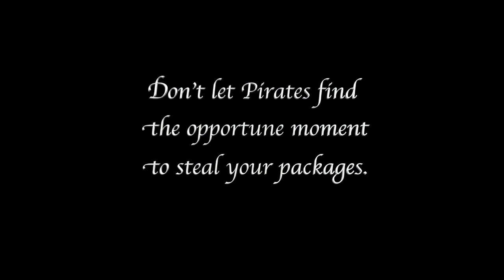Packaging Pirates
Pilfering packages is the pirates' way. Protect your porch!

If you are planning on heading out this holiday weekend, make sure any items you may have ordered are delivered safely to your home.

Have a neighbor pick up your packages, or schedule them to be delivered at a specific time! You can also have them sent to a local Amazon locker, where they will stay out of the hands of porch pirates until you return 🏡!

Savvy?